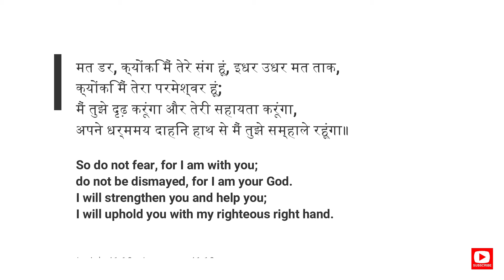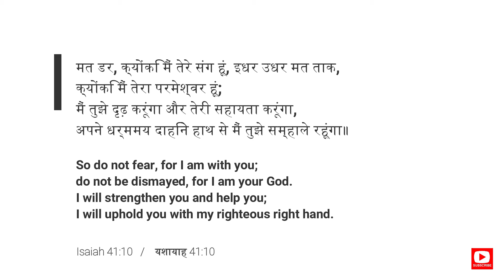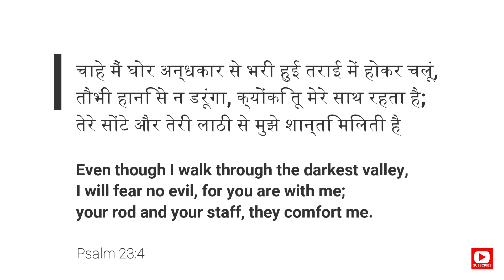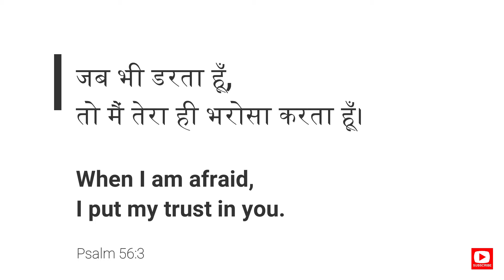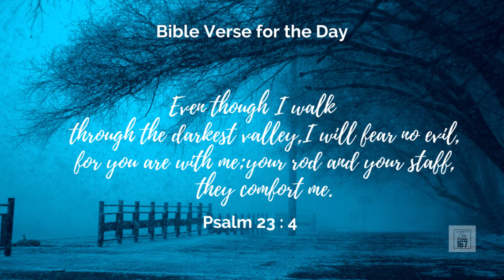Vandana Sengupta | MAT DAR ( Don't Fear / Don't be afraid ) | The Other 167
Our Facebook community page, youtube channel & other social media apps would bring you VIDEOS, DEVOTIONAL, Christian CONTENT & much more & would engage you to meet various Men & Women of God globally so that you could be a part of the Family of God.

DAY 325
May 28 , 2021
Friday

Title :-
MAT DAR !
(मत डर!).

Bible Verses for the day  :-
Psalm 23:4
Even though I walk through the darkest valley,

Bible Verses :-
Isaiah 41 : 10
Psalm 23 : 4
Psalm 56 : 3

👉 DONT LOOK HERE AND THERE.
👉  MAKE A DECISION TO NOT BE SCARED.
👉 EVEN IF YOU GET SCARED,  TRUST HIM

Let's tune in to Vandana Sengupta - Founder @ VIVA - Bombay to learn more about MAT DAR ! (मत डर!).

Godspeed!!